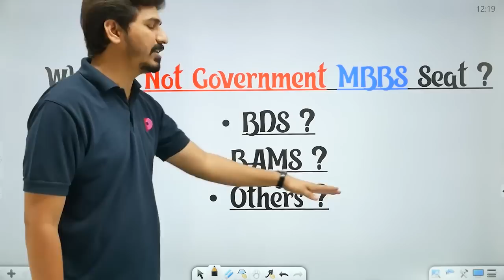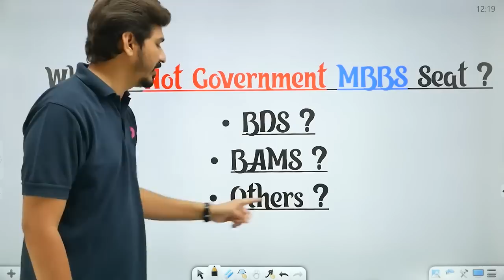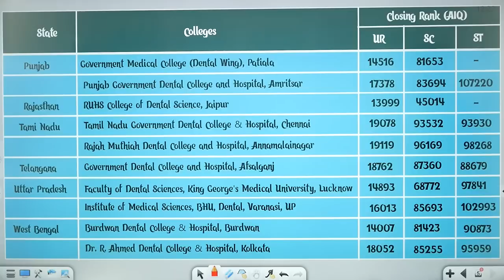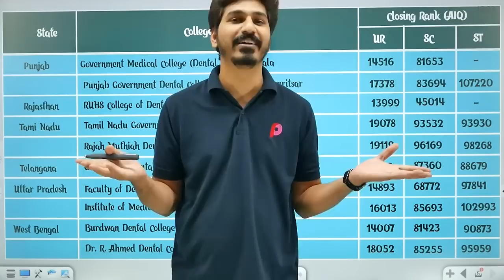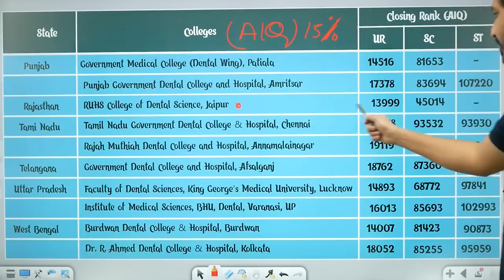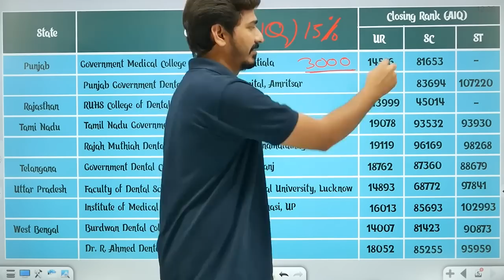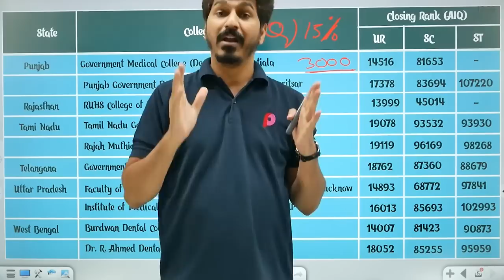NEET2020 Cut Off for Best BDS Government Colleges [BDS AIQ Seats] | General, SC,ST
Counseling assistance from PrepOnline... fill the form to know your College
NTA has conducted NEET 2020 exam on 13th September. NEET 2020 result is going to announce result on 16th October. Now, Students are asking many question like what will be NEET 2020 Expected Cutoff of Government Colleges? what will be cutoff of BDS Government Medical Colleges? What is the State-wise Expected Cutoff of BDS Government Medical Colleges? What are the best BDS Government Medical Colleges? What will be NEET 2020 cutoff of best BDS Government Medical Colleges ?
🔸NEET 2020 cutoff of Best BDS Government Medical Colleges
🔸BDS Government Colleges in Delhi
🔸BDS Government Colleges in Kolkata
🔸BDS Government Colleges in Rajasthan
🔸BDS Government Colleges in Assam
🔸BDS Government Colleges in Gujarat